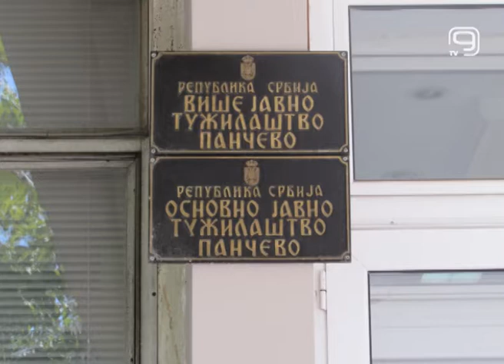TV KANAL9, NOVI SAD: PA: zaplenjeno dve tone duvana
Pripadnici Ministarstva unutrašnjih poslova u Pančevu zaplenili su više od dve tone duvana i podneće krivičnu prijavu protiv četrdesetšestogodišnjeg muškarca iz Pančeva.